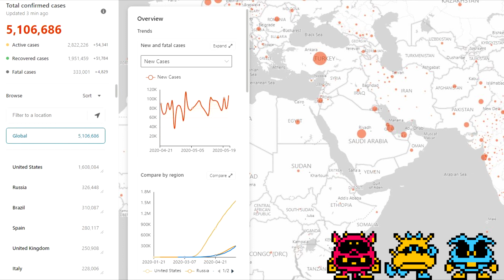Covid19 Coronavirus Tracker LIVE May 22 2020 - OVER 5.1 MILLION CASES REPORTED GLOBALLY!!!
US REPORTS OVER 1.5 MILLION CASES OF COVID-19!!!
CHINA NOW NUMBER 13!!! INDIA AND PERU JOIN THE TOP TWELVE!!!
CHINA OUT OF THE TOP 12 AND STILL DROPPING???
Comment on which part of the world you want to focus on next. Most comments wins. Limit answers to continents only to qualify as a vote eg: Europe, South Asia, Australia, North America, South America, Central Asia, East Asia, Indonesia, Africa, Antarctica, etc.